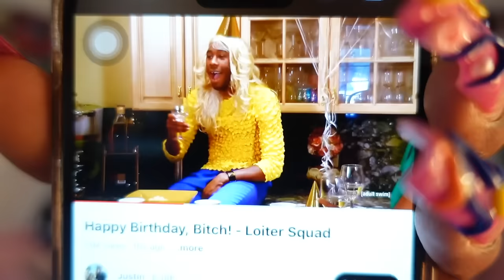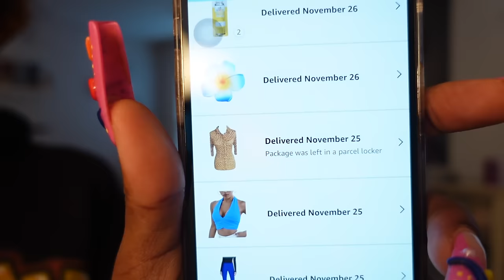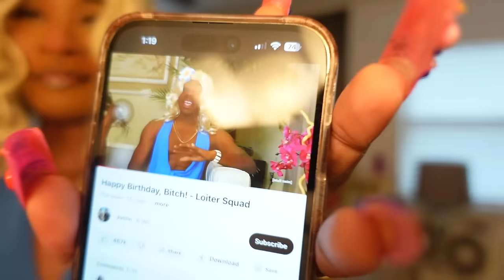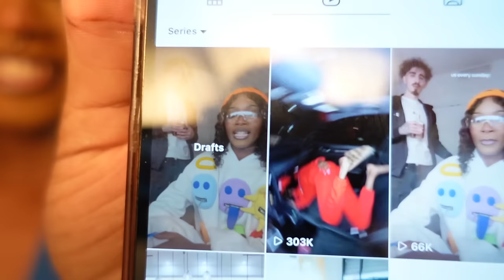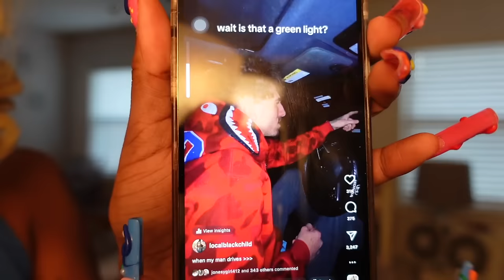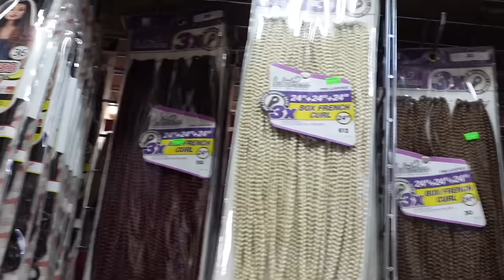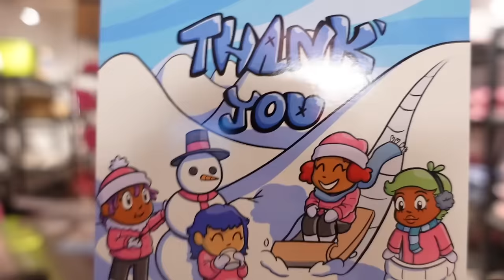DAILY DIARY: GRWM FOR MY BIRTHDAY + BDAY SHOOT BTS + FINALLY TREATING MYSELF + BLACK FRIDAY ORDERS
welcome to my diary ♡ i have a feeling that this birthday is going to be special.

•fav color: pink
•age: 22
•sign: sagittarius
•kids: twyla & daferrid
•camera: sony zv1
•fav show: insecuree